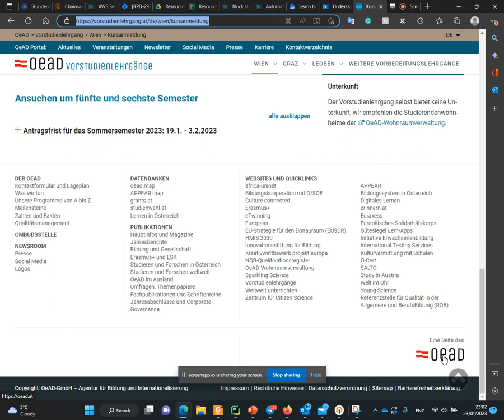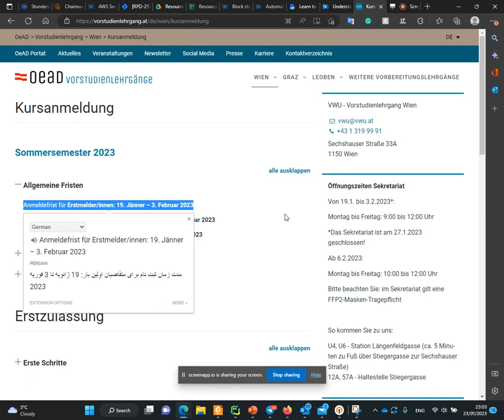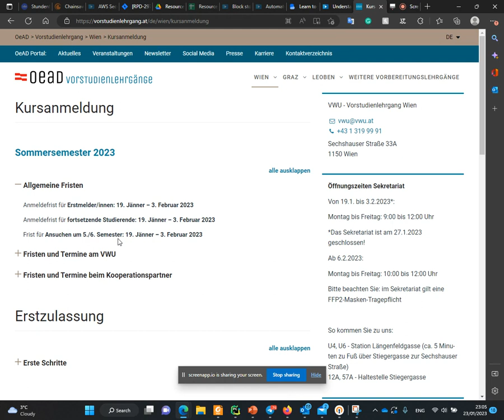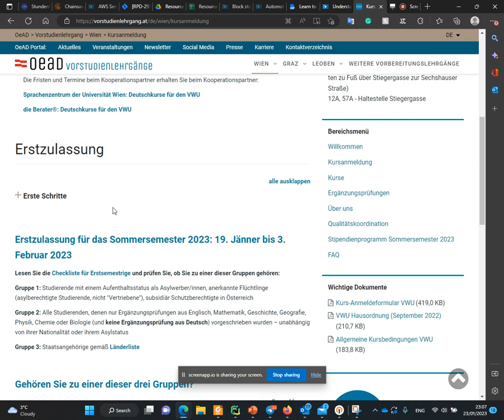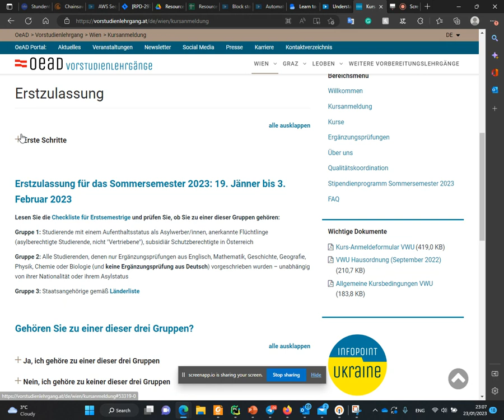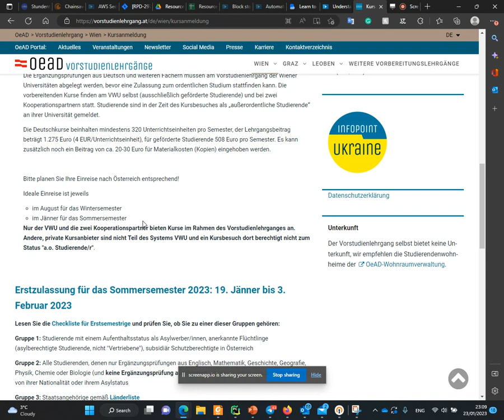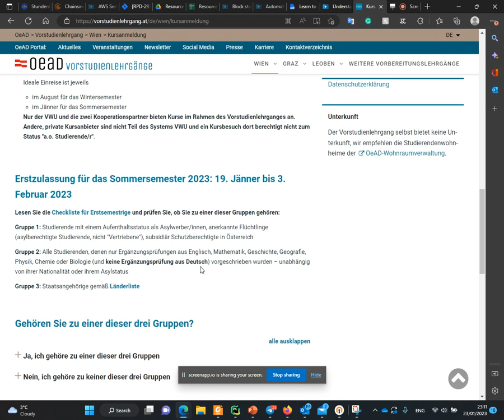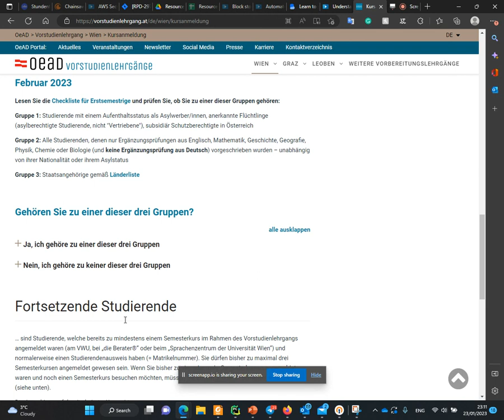راهنمای ثبت نام در دوره های زبان آلمانی پیش از ورود به دانشگاه های اتریش / وین